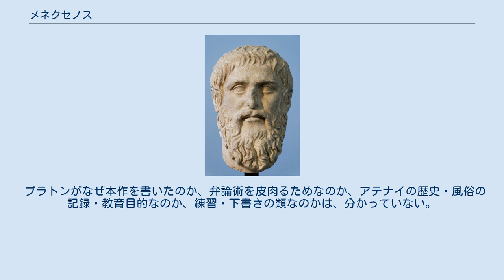メネクセノス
『メネクセノス』（希: Μενέξενоς、英: Menexenus）とは、プラトンの初期対話篇の1つ、またその中の登場人物。
副題は「戦死者のための追悼演説」。
 アンタルキダスの和約（紀元前387年）によってコリントス戦争が集結した直後のアテナイ。
 ソクラテスが、アゴラ（広場）のブレウテリオン（評議場）から帰ってきたメネクセノスと出くわすところから、話は始まる。
追悼演説者の選考を見に行ったが、決定は明日に延期になったという。
 皮肉を込めて追悼演説の素晴らしさを語るソクラテス。
メネクセノスは急に選考が行われることになったので、演説者は大変だろうと述べるも、ソクラテスは追悼演説はそんなに難しくない、ましてやアテナイ人を相手にアテナイ人を褒めるのならなおさらと言う。
 ソクラテスはペリクレスの愛人アスパシアを、自身の弁論術の師として挙げ、昨日彼女の追悼演説の練習も聞いて覚えたという。
 メネクセノスにせがまれてソクラテスはその記憶していたアスパシアの追悼演説を披露する。
メネクセノスは感謝して話は終わる。
 本作は、プラトンの著作の中では、かなり特異な性格の作品で、その 設定年代のデタラメさ ソクラテスが諳んじる追悼演説に記述の大部分が割かれる 哲学的問答が無いまま終わる という粗雑な特徴ゆえに、偽作説も唱えられてきた。
 ただし、アリストテレスがその著作『弁論術』において、本作の内容に言及していることから、一応はプラトンの真作として扱われている。
 プラトンがなぜ本作を書いたのか、弁論術を皮肉るためなのか、アテナイの歴史・風俗の記録・教育目的なのか、練習・下書きの類なのかは、分かっていない。